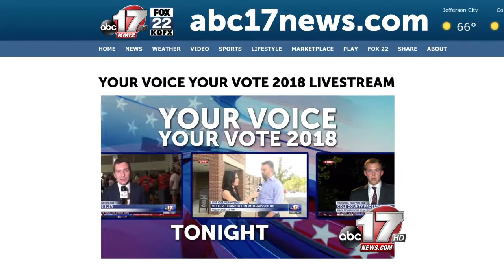ABC 17 News Election Livestream Tonight 15